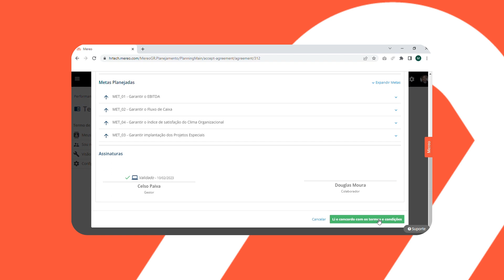Metas - Termo de Aceite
Sabia que com a nossa plataforma você pode realizar a assinatura do contrato de gestão de forma digital?

No nosso módulo Metas é possível utilizar a assinatura de um documento 100% digital, alinhado ao fluxo de aprovação das metas. Essa assinatura digital, chamada Termo de Aceite, tem como objetivo trazer transparência sobre as metas e os desafios para aquele ciclo, evidenciando a ciência da pessoa colaboradora pelo que foi planejado. Dessa forma, garantimos o alinhamento dos resultados esperados com a estratégia do negócio.

Quer saber mais? Solicite agora uma demonstração em mereo.com